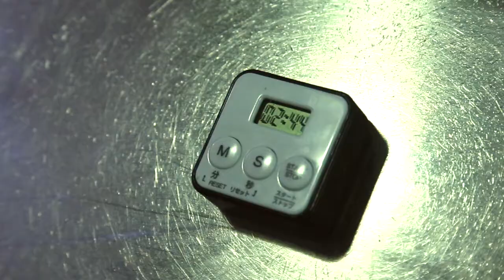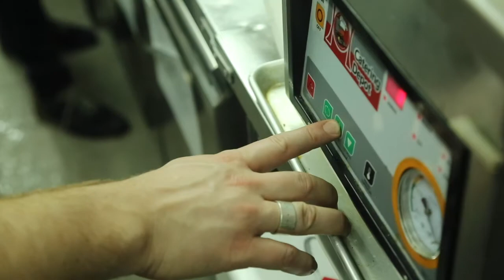World Best Chef Sustainable Table POP UP in town - Project By: Sponge Creation Lab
Let's eat sustainably for your better health and a better planet  Let's bring wellness to your table!

World Best Chef Sustainable Table POP UP in Hong Kong - Project By: Sponge Creation Lab - the award-winning Culinary Brand Marketing Agency

Guests will be able to enjoy their exclusive dishes prepared by: some of the best chefs in the world, including Sayan Isaksson, the Best Restaurant in Nordic countries and chef in charge of Nobel Banquet, Ebbe Vollmer, the first 2 Michelin starred chef in Malmo and No.39 on World's 50 Best Restaurants and No. 4 in the Miele Food Guide , Filip Langhoff, the Best Restaurant in Finland and TV celebrity chef, Jacob Holmström, starred chef in Sweden that Swedish Prime Minister Carl Bildt love to eat and invited Hillary Clinton to taste, Jonas Lundgren, Silver medal in Bocuse d'Or, World Championship, Kirk Westway, winner of the San Pellegrino Young Chef 2015, Lai Yau Tim, iconic starred Cantonese Masterchef in Hong Kong & Macau, Mikael Svensson, ranked top 100 among chefs at the internationella Best Chef Awards 2017, René Mammen, starred chef in Denmark focus on ecology and local produce, and Sir Yeung Koon Yat, the first chef to obtain the highest honour of Club des Chefs des Chefs (CCC) Award.

Hong Kong First World Best Chef Sustainable Kitchen will be popping up into Hong Kong. TEN World Best Chefs will join forces the third week of March to host a World Best Chef Sustainable Table with a pop-up restaurant built in one of the Hong Kong most heritage building Kowloon Bowling Green Club built in 1900. A charitable feast featuring a 10-course wellness sustainable dinner will be prepared, tickets are now available at the following links.

For only one special night, each of the world best chef will create one mouthwatering dish and bring their carefully pick finest sustainable food ingredients, including the fresh Cobia from Panama, Fresh Sea Urchin Hokkaido, Wild reindeer from Finnish forest, caviar, abalone and many more to your table offering the least saturated fat but richest minerals like calcium, iron, and Omega 3 which will significantly improve your cardiovascular and mood wellness.

Special thanks: Food Medicine Lab - the Michelin-starred therapeutical nutrition lab

This bi-yearly World Best Chef Sustainable Table chef dinner was launched since 2016 as a way to raise awareness of food sustainability and encourage citizen to start sustainable diet change. The banquet will be a night to remember with a brand new dining concept bring health and wellness to the table by carefully picked sustainable food ingredients with the finest cooking skills by chefs.

Throughout the week, all Michelin-starred chefs and the Founding President of HKSMP will be visiting the Food Angel Kitchen to provide free consultancy services to join their expertise in lifting the health, wellness and taste of the needed people.  In addition, findings and survey studies related to the current diet of HKers will be unveiled.

All the world best-starred celebrity chefs, are all ready to roll up their sleeves to bring awareness to the Hong Kong food scene, and the importance of sustainable food, by using only ingredients from trusted food supplies from a healthy, safe and sustainable source. Please join us, to start cook at home, and dining out by picking, eating and cooking right with clean & tasty food that would sustain your health and environment!